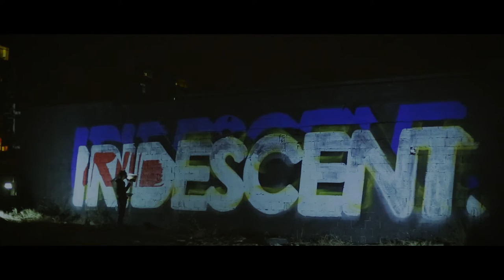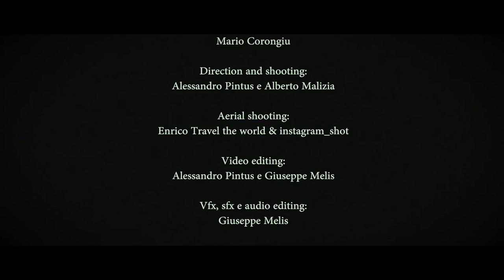Iridescent Manu Invisible street art documentary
“Iridescènza”

Fenomeno ottico dovuto alla rifrazione della retina, che manifestandosi presenta i colori dell'iride.

Quello che si percepisce grazie alla luce è colore, il colore aiuta a vedere, a vivere ad emozionarsi.
Se poi il colore lo si riesce a imprimere in una superficie, si può provare a simulare quel fenomeno che aiuta nella scoperta, nell'apprendimento, trasmettendo sensazioni iridescenti.

“Iridescence”
The iridescence is an optical phenomenon produced by the retina refraction.

When the iridescence appears the rainbowlike play of colors of the iris can be seen.
Color is perceivable thanks to the light. Color helps people to see, to live and to feel emotions.
If you impress color onto a surface, you can try to imitate that particular phenomenon that encourages human beings in discovering and learning. The imitation of the phenomenon instills iridescent sensations.

Actors: Manu Invisible and Mario Corongiu
Direction and shooting: Alessandro Pintus and Alberto Malizia
Aerial shooting: Enrico Travel the world and Instagram_shot
Video editing: Alessandro Pintus and Giuseppe Melis
Vfx, sfx and audio editing: Giuseppe Melis
English subtitles: Laura Usai